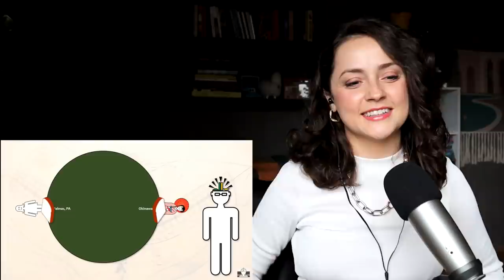10 FATOS SURPREENDENTES SOBRE O BRASIL | GRINGA RUSSA REAGINDO🤯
O Brasil é um país que nunca deixa de surpreender com seus mistérios! Você sabia de pelo menos um desses fatos antes?